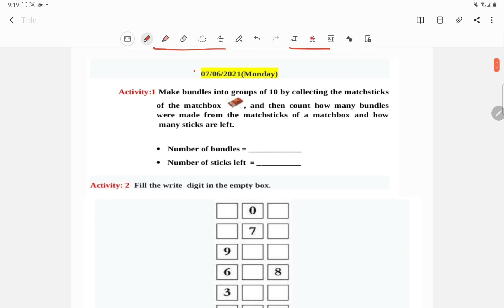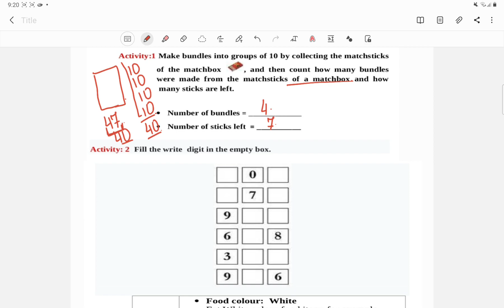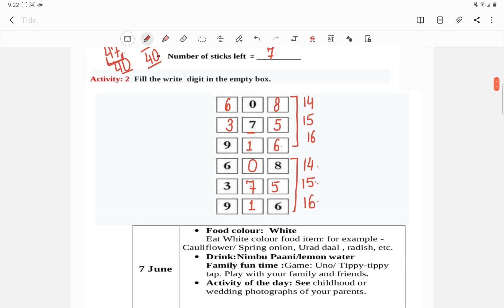Class 2 Maths Summer Vacations Holiday Homework (7/6/21)